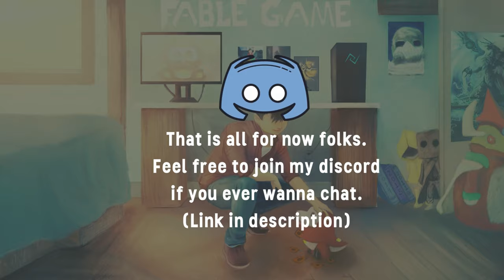Mistakes were made but I think the Opponent was Angry with Me| Master Duel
Also slight misplay on my end since I had a combo of sorts with Wisdom, but was not going to be something great so meh lol. Anyway, I think they were sick of me controlling them *wheee.

There is no deck list as it is my same old list from previous vids with Pend Magician. Feel free to browse through those if you want a list. As for stuff I added - it was two Vaylantz Field spells and Sky Iris. Everything else is the same ratio of cards.